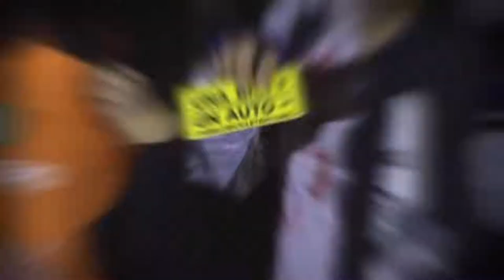Pedaleada Panteonera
El 29 de octubre salimos a rodar y celebrar el Día de Muertxs con un concurso de disfraces frente al Panteón de Dolores.
HazteBicible con Pueblo Bicicletero. Todos los domingos son de pedaleada. Te esperamos a las 6:00 pm en la explanada de Colegio Civil. + info